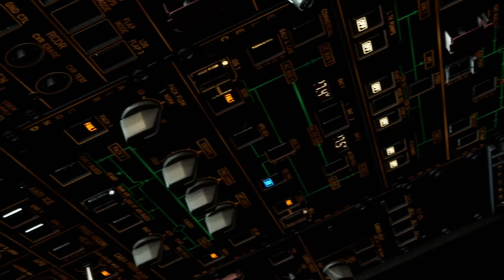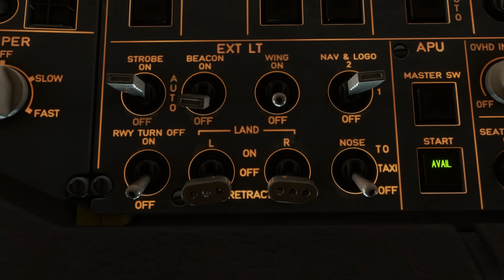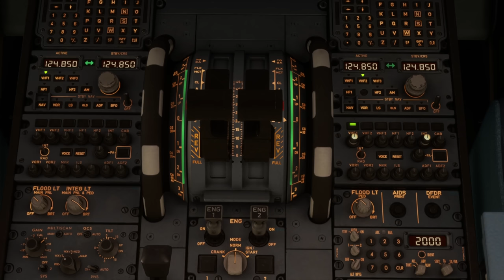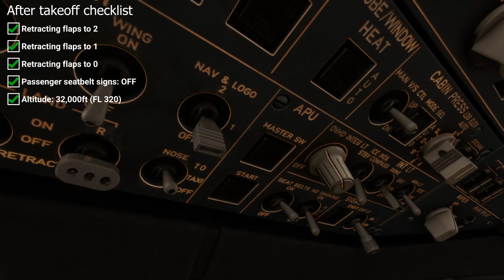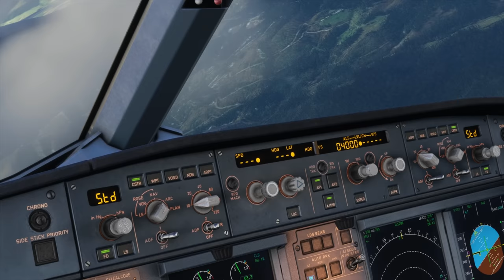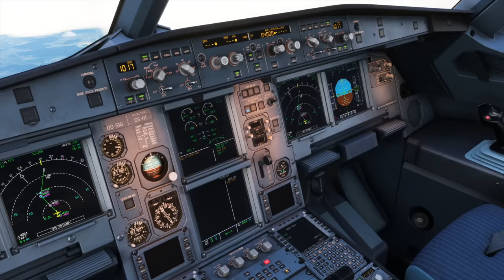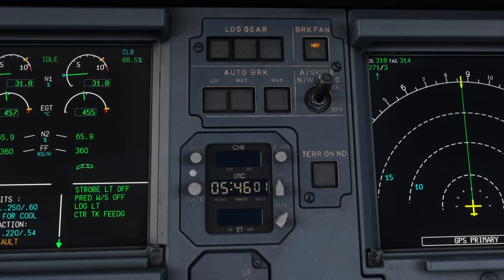THE MOVIE: (4K) Microsoft Flight Simulator 2020 at MAX GRAPHICS RTX 4070 Ti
This video simulates a flight form Brussels International Airport in Belgium to Klagenfurt International Airport in Austria. The aircraft is Airbus A320-200 designed by Fenix Simulations and operated by Brussels Airlines. The video has been recorded in Ultra HD 4K at 60 FPS using an Nvidia RTX 4070 Ti paired with an Intel Core i9 14900K. This flight simulation movie shows the INSANE REALISM offered in the sim.

FROM: Brussels International Airport, Belgium
TO: Klagenfurt International Airport, Austria
GAME: Microsoft Flight Simulator 2020
RESOLUTION: UHD 4K 60 fps
AIRCRAFT: Airbus A320

MODS & ADD-ONS USED:
Fenix Simulations A320
GSX Ground Services
FSLTL Live traffic
FS Realistic Pro
FS2Crew

RECORDING & EDITING SOFTWARE:
Flight recorder: FlightControlReplayTool V5
Screen recorder: Nvidia Shadowplay
Video editor: Adobe Premiere Pro & Adobe After Effects

HEAD TRACKING
YOKE & THROTTLE

WRIST REST
MOUSE PAD

GRAPHICS CARD
CPU COOLING
SSD M.2
HARD DRIVE
POWER SUPPLY

🌐✈️ Ready to elevate your flight simulation experience to new heights? ✨ Exclusive Graphics Settings, 🌐 Full Flights, 📚 Tutorial Recommendation, 📢Members-Only Announcements, 🗨️ Direct Chat with 4K Flights, 🎞️Members-only videos, 📋 Flight-Ready Checklists, 🔝 Priority Comment Replies, 📸 Photo and Status Updates, 🌐 Exclusive Discord Access, 📚 Mod Recommendations, 🎥Videos in 4K Resolution.📋 Bug Fixes, Nvidia Reshade Settings, And much more! For just 2.99$ join today and bring your simulation to the next level!✈️✈️✈️

0:00 Startup
0:52 Walkaround
1:34 Boarding
2:04 FCU Setup & APU Start
3:35 Pushback & Engine Start
5:52 After Start
6:55 Taxi
8:44 Takeoff
11:04 Climb
12:01 Cruise
12:33 Descent
15:33 Landing
17:52 Taxi
18:15 Shutdown